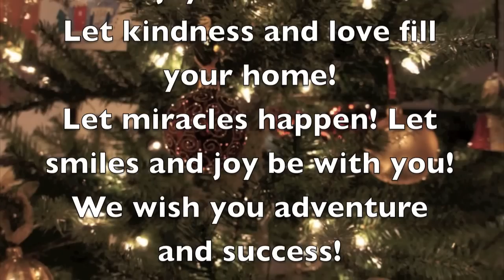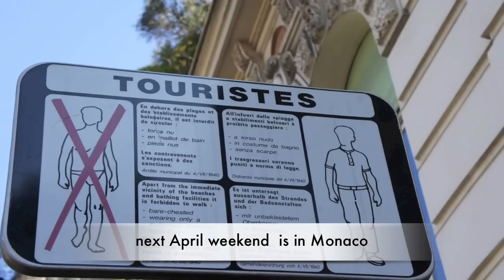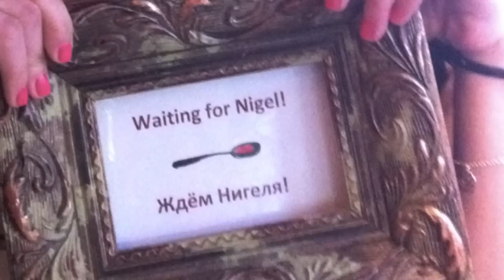Nigel & Julia Year 2011